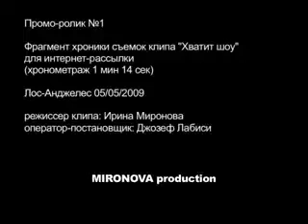Кристина Орбакайте - Промо-ролик клипа «Хватит шоу» №1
Автор музыки: Александр Лунев
Автор слов: А. Лопатин